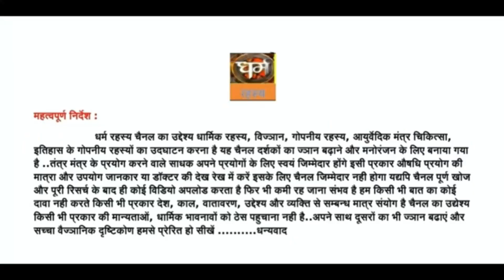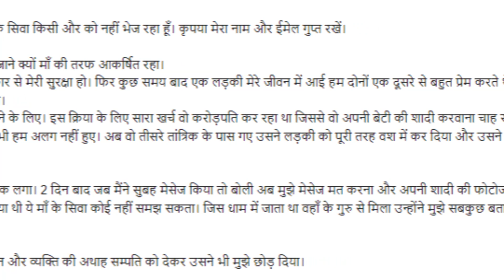कुल देवता से दूसरे के घर पर तन्त्र प्रयोग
फिर हमारा किसी जमीन सम्बंधित विवाद हो गया। हमारे पहाड़ी क्षेत्रों में सभी के अपने अपने घर के कुल देवता होते है। तो उनमे से कुछ देवता ऐसे होते है कि यदि उनके परिवार के सदस्यों ने झगडे के समय उन्हें दूसरे के नुक्सान के लिए पुकार दिया तो वो देवता कौन सही है कौन गलत ये सोचे बिना दूसरे पक्ष का बुरा करने लग जाते है। वही हमारे साथ हुआ दूसरे पक्ष की महिला ने अपने देवता तो पुकारा और उनका देवता हमारे घर में तांडव